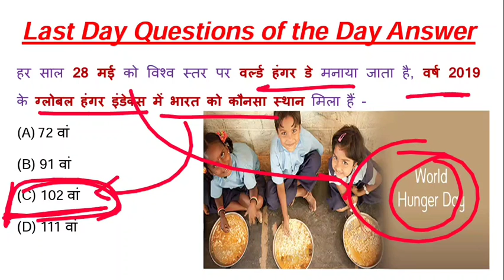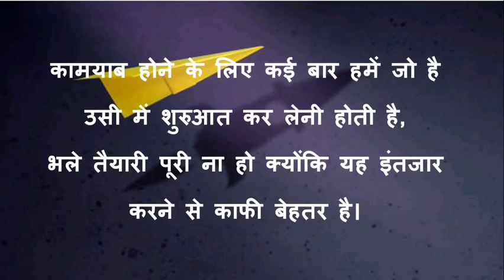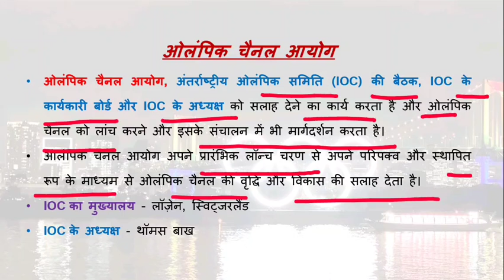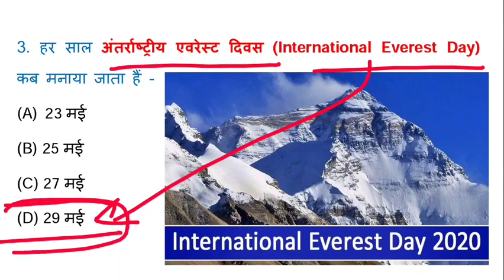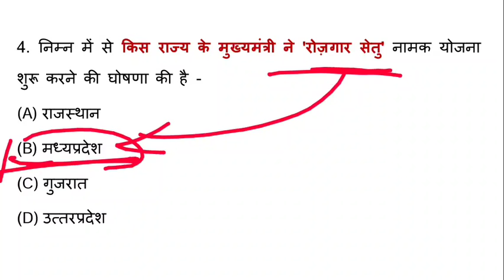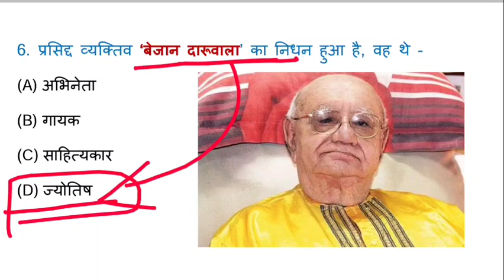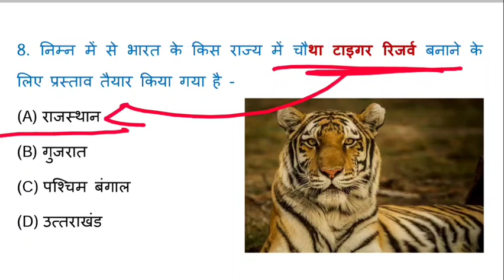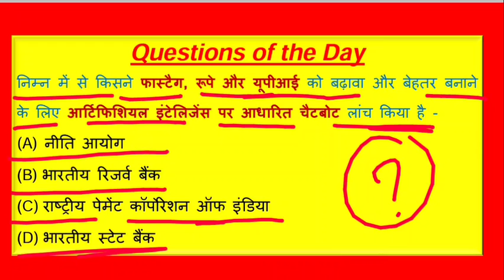31 May 2020 Current Affairs | Daily Current Affairs 2020 | Dose #086 | Today Current Affair in Hindi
करंट अफेयर्स का Best Content
31 May 2020 Current Affairs | Daily Current Affairs 2020 | Dose #086 | Today Current Affair in Hindi

31 May 2020 Current Affairs GK in Hindi language along with Important Points Explanation.

uv competitions
31 may ki news
31 may 2020 news in hindi
30 may ki news
30 may 2020 news in hindi
current affairs quiz 2020
करंट अफेयर्स का Best Content video
daily current affairs in hindi
daily current affairs by vivek sir
daily current affairs by vivek kumar

1. Daily Current Affairs Updated Video at early Morning Important for UPSC, SSC, RRB Railways, Banks, NTPC Exams etc.

2. Rajasthan GK (History of Rajsthan, Geography of Rajastha, Art & Culture of Rajasthan, Rajasthan Administration, Economy of Rajasthan etc.) updated for RPSC RAS -